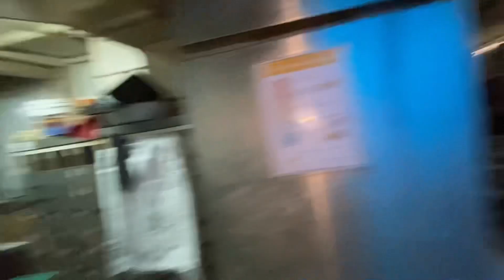ଦେସୀ mutton 🐐😋ପୁଣି ଥରେ ଗଣେଶ ବନେଇଲେ ଛେଳି ତରକାରି🍲🍚Desimutton